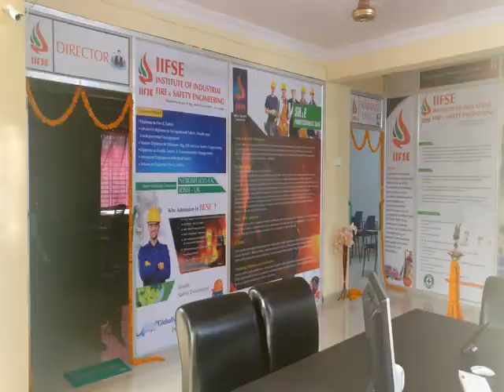IIFSE ( Institute of Industrial fire and safety engineering) VIZIANAGARAM